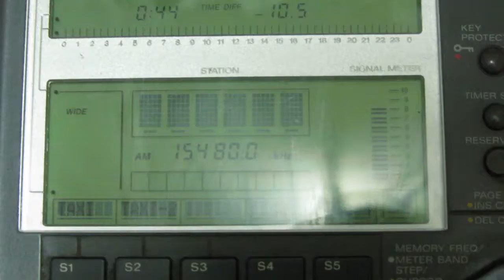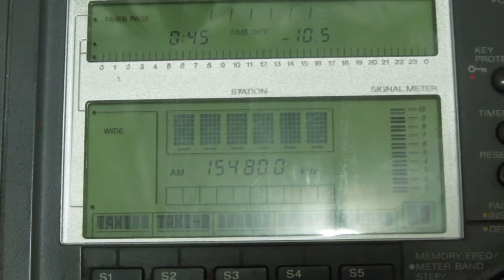VOICE OF TURKEY [EMIRLER, 500 KW] — 15480 KHZ — [18 Jan. 2017 11.45 UTC]